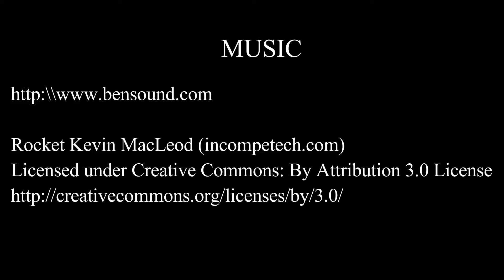30 day challenge to get in shape Day 10 Get the abs you want!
I've decided that I need to get in shape so I started to record myself training for the next 30 days just to see if I get any results. Posting these videos boosts my confidence even more and if I can help at least one person to get motivated and try to get in shape through my workout sessions I'll be happy! So stick with me while I do my 30 day challenge to get in shape and lose belly fat! Stay fit!